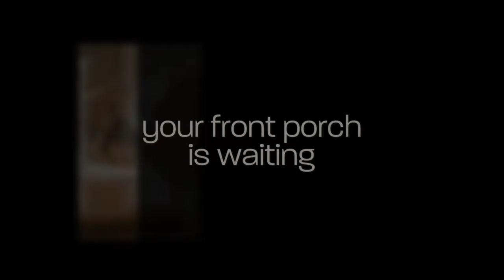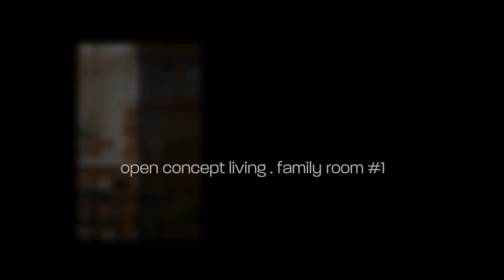635 Quail Run in Murphy Offered by Debra Pettit Real Estate .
Your front porch is waiting
635 Quail Run Drive . Murphy
Check out the outdoor living area & pool
Spectacular, tour today!
* 3,693 sq. ft.
* 4/3.1/2
* Almost half of an acre
* 3 living areas
* study with custom built ins
* media room
* huge covered patio with outdoor living area
* including gas grill & tv
* pool and spa with fountain
* Plano ISD
Offered for $435,000
Nathan Grace Real Estate
Today's premier North Texas homes, ranches & land